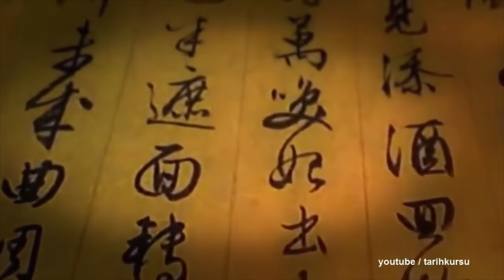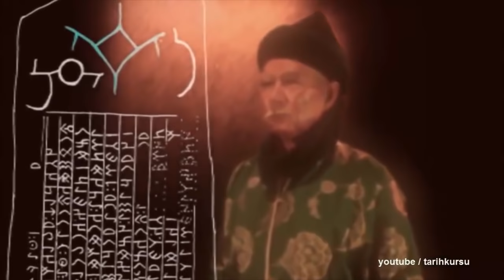«100مەشھۇر ئۇيغۇر» قۇتلۇق بىلگە قاغان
« 100  مەشھۇر ئۇيغۇر »
ئۇيغۇرقاغانى  قۇتلۇق بىلگە قاغان

ئاپتورى : مۇھەممەدتۇرسۇن ئەمەت ئۇيغۇر
ئاۋازدا : چىمەن تۇپراق
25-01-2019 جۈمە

بىزنىڭ تارىخىمىزدىكى رېئاللىق بەزىدە ئاچچىق بەزىدە شېرىن ، لېكىن بۇ ھەقىقەتتىن قېچىپ قۇتۇلالمايمىز .
تارىختىكى ئاچچىق ساۋاقلاردىن تەجرىبە ئېلىپ ، بىرلىك ئۆملۈك بولۇپ ، بىرـ بىرىمىزدىن كۈچ ئېلىپ ئالدىمىزدىكى تاغ داۋانلاردىن غەلبىلىك
بۆسۈپ ئېشىشقا ئاللاھ نىسىپ قىلسۇن ، ئامىن .
شۇنداقلا قېرىنداشلىرىمىزنىڭ  يېڭى ئىدىيە تەۋسىيەلىرىنى ، بىز بىلەن ئورتاقلىشىشنى ئۈمىد قىلىمىز ، بىزنىڭ ئېلخەت ئادرىسىمىز :